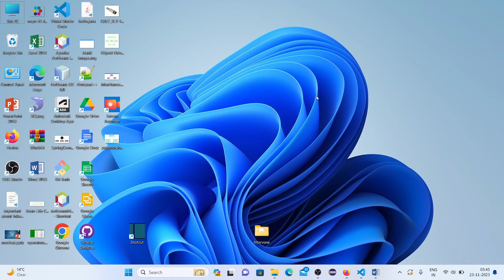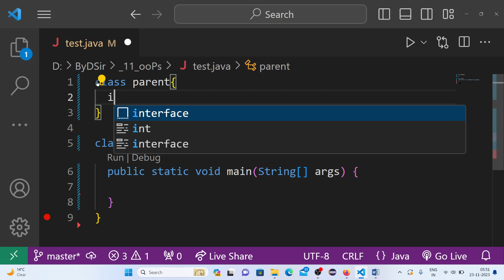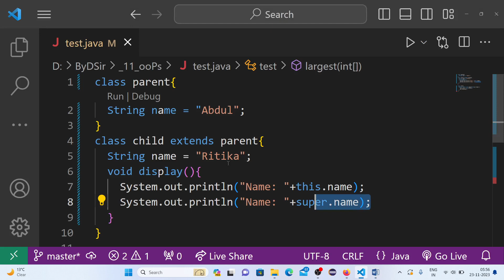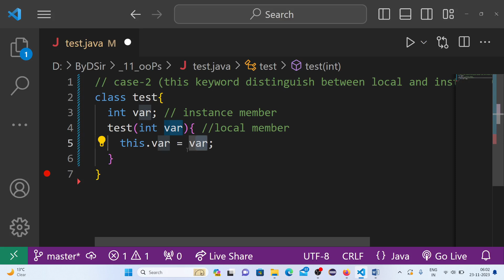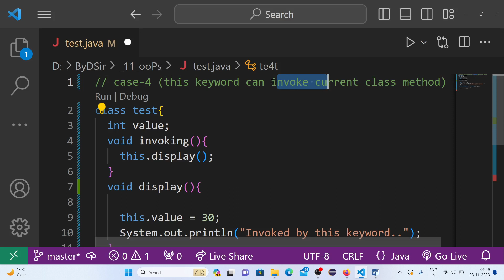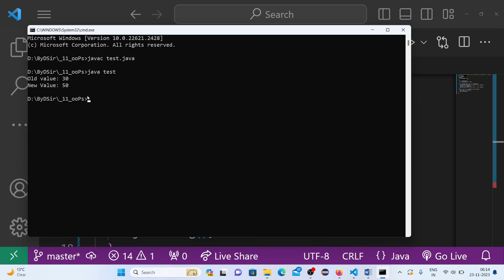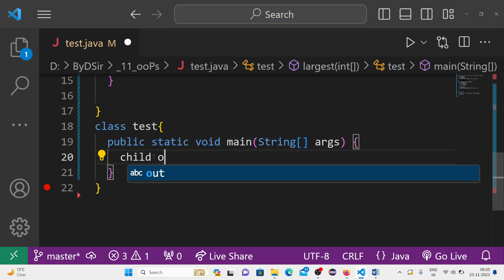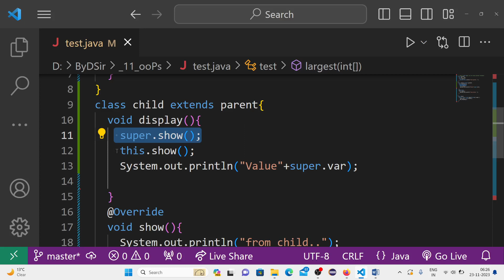#81- this keyword & super keyword | OOPs Concepts | Learn Complete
Download notes for java:-

Note: Before you study about abstraction please go through Abstract Class & Abstract Method: